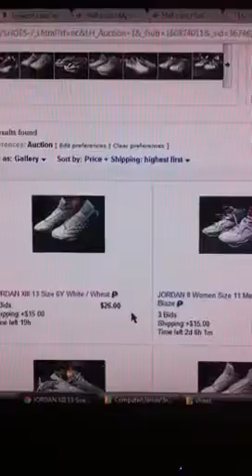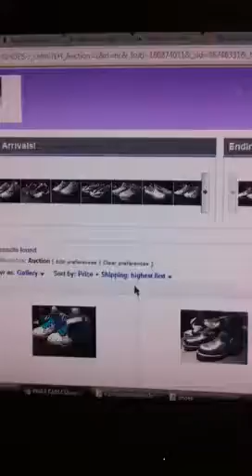Shoes for sale: auction KickKrazyAuctions.com